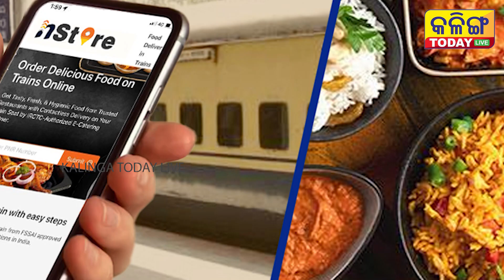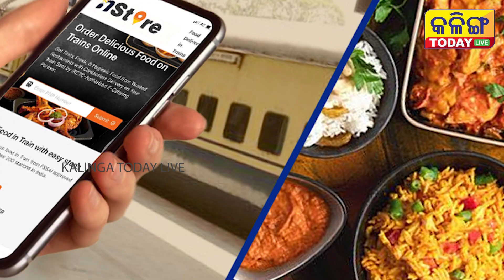ଟ୍ରେନ ଖାଦ୍ୟ ଖାଉଥିଲେ ସାବଧାନ । ହେଉଛି ଫୁଡ ପଏଜନ । Kalinga Today Live ।